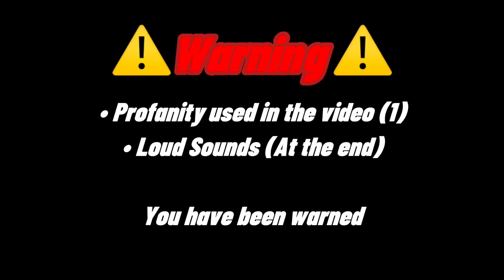Minecraft for Switch - The Hive (Hero)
Did my best in editing again 😂